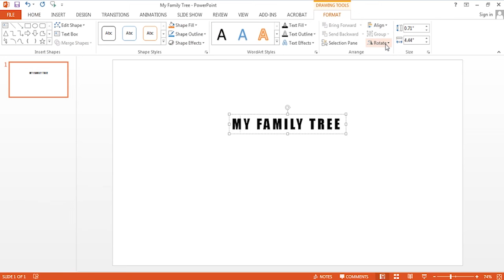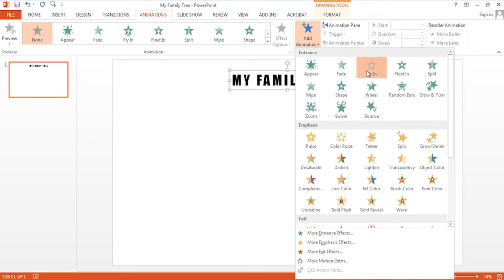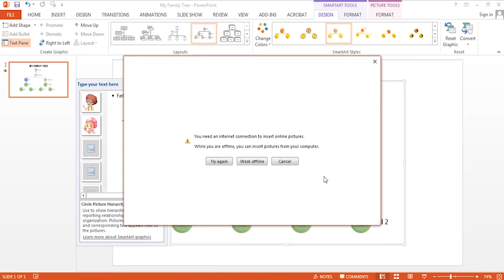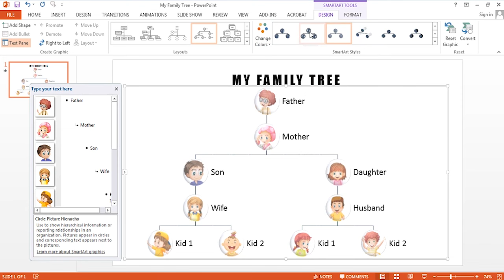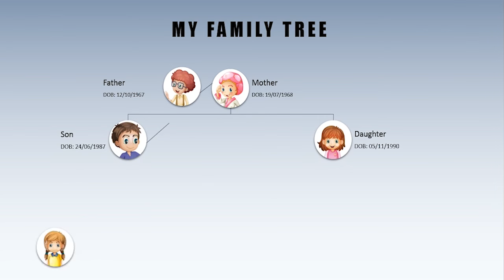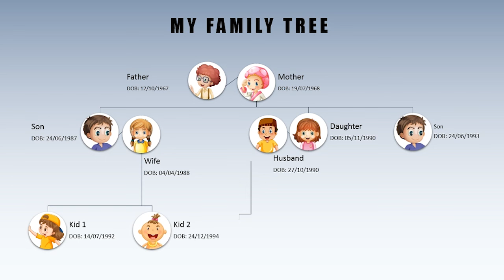Create your own beautiful "Family Tree" in PowerPoint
Discover your roots & create your own family tree in PowerPoint using smart-arts and animations!